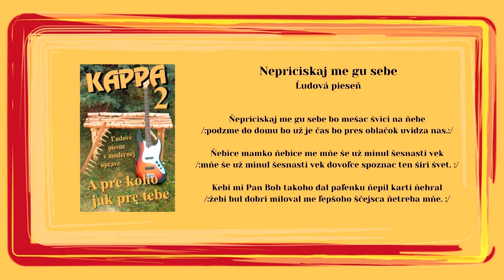KAPPA 2, Nepriciskaj me ku sebe, Slovenská ľudová pieseň, Videorohaľ